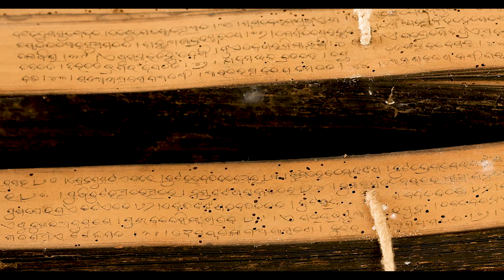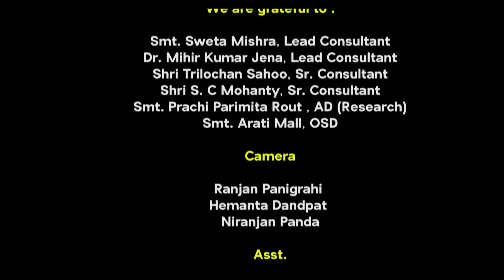Indigenous Knowledge System Of Gond Tribe (Gondi)